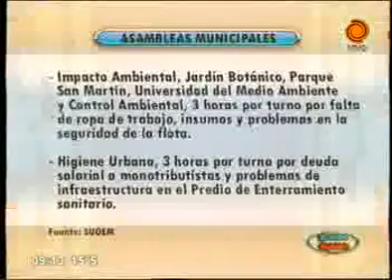cronograma de pagos y servicios 15042013